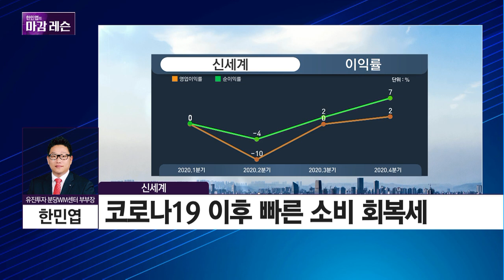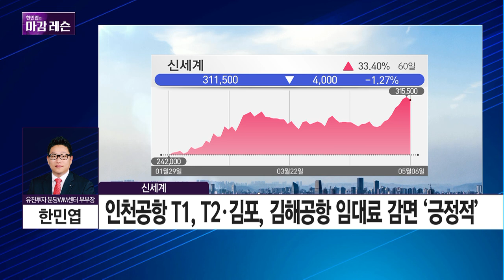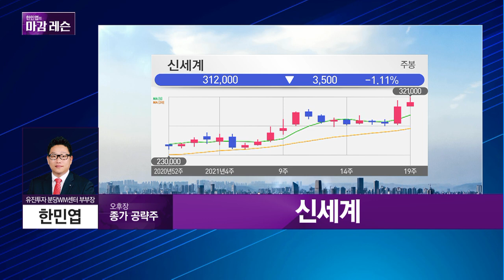[한민엽의 마감 레슨] 1분기 예상보다 좋다 주가도 이제 '신세계' / 머니투데이방송 (증시, 증권)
05/06 빨간 상승의 맛 2부

(출연) 한민엽 유진투자증권 분당WM센터 부부장

1. 오후장 종가 공략주 '신세계'
2. 올해 1Q 실적 예상치 상회 전망
3. 코로나19 이후 빠른 소비 회복세